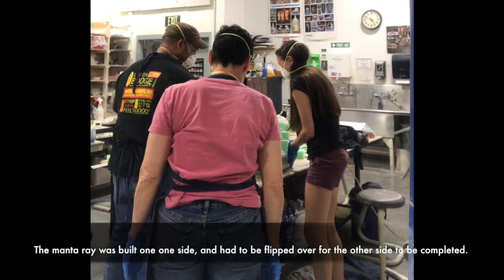Sculpting a Ceramic Manta Ray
Manta Rays are illegally hunted and killed in the wild for their gills. This piece was created to show that the animal is more important than the gills that they are killed for. This video shows my process as well as the finished piece.

I started by building the underside of the ray, which was raised up on foam to allow the wings to hang in a natural form. I knew I needed to flip the ray over to finish the top side. We put a layer of ceramic fiberfrax down with soft firebrick on top, with a final kiln shelf on top of that. The fiberfrax allows a cushion so that the fire bricks do not dent the clay underneath. I did all of this so that the manta ray would not need to be moved later on and could just be loaded into the kiln with the shelf it was built on.
Because the ray was hollow,